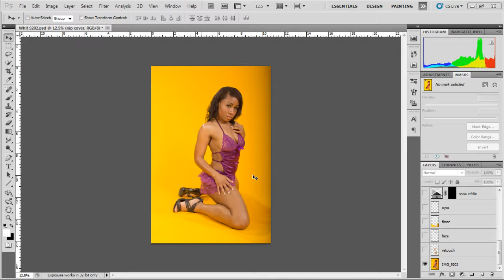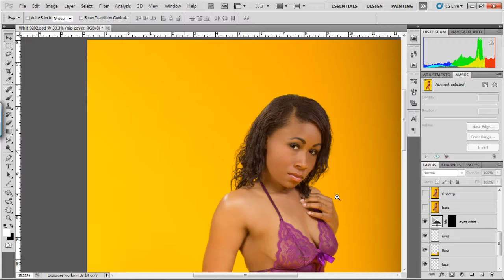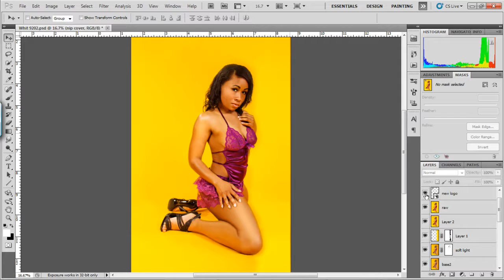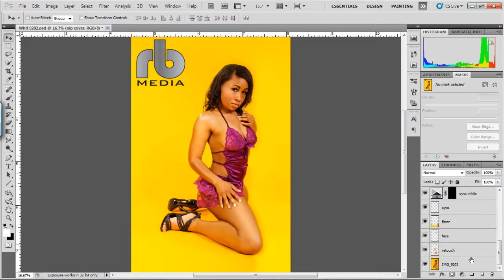Behind the scenes photoshoot RB Media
A peek into a RB Media photo shoot and editing process. Model: Whitney Buckley